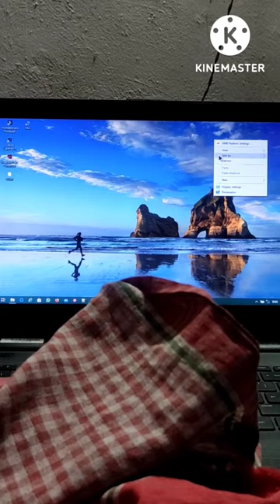Laptop Screen vertical lines problem solved by Gamer Ansary